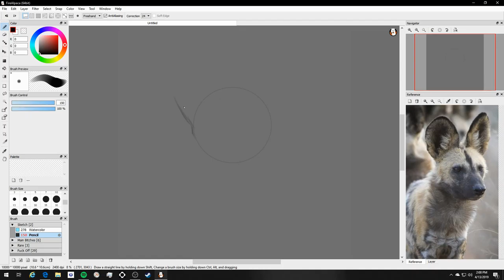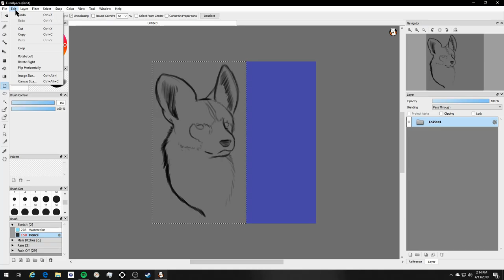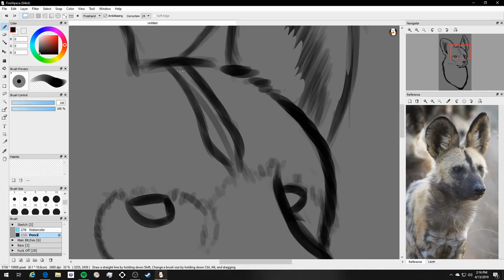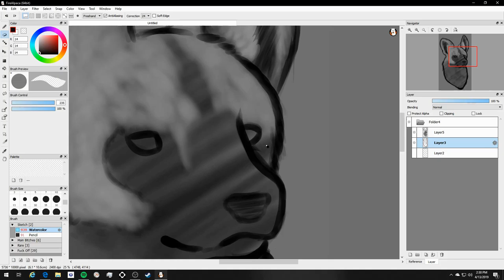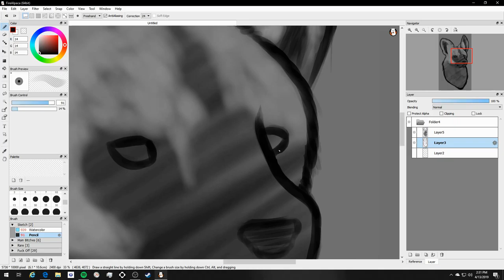The Derpening | Digital Speedpaint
Materials ~

FireAlpaca
(program)

Huion Graphics Tablet
(680s)

Social Media ~